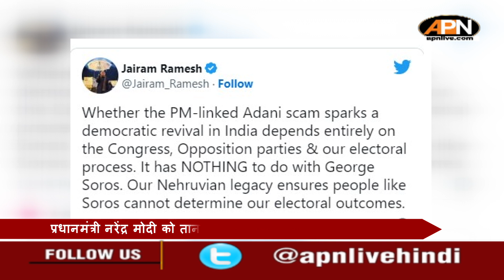कौन हैं जॉर्ज सोरोस? PM मोदी पर क्यों बोला हमला | Who is George Soros? Why did you attack PM Modi?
एक देश ने जिसे आर्थिक युद्ध अपराधी कहा है, उसने भारत के लोकतंत्र और भारतीय प्रधानमंत्री नरेंद्र मोदी के खिलाफ जंग छेड़ दिया है। केंद्रीय मंत्री स्मृति इरानी ने हंगरी मूल के अमेरिकी अरबपति कारोबारी जॉर्ज सोरोस की मंशा पर सवाल उठाते हुए कहा कि वो भारत के खिलाफ लंबे समय से एजेंडा चला रहे हैं। असल में जॉर्ज सोरोस उस शख्सियत का नाम है जिसने यहां तक कह दिया है कि प्रधानमंत्री नरेंद्र मोदी के नेतृत्व में भारत तानाशाही व्यवस्था की ओर बढ़ रहा है।

A country that has been called an economic war criminal has waged a war against India's democracy and Indian Prime Minister Narendra Modi. Union Minister Smriti Irani questioned the intention of Hungarian-born American billionaire businessman George Soros, saying that he has been in partnership against India for a long time. In fact, George Soros is the name of the person who even said that India is heading towards a dictatorship under the leadership of Prime Minister Narendra Modi.